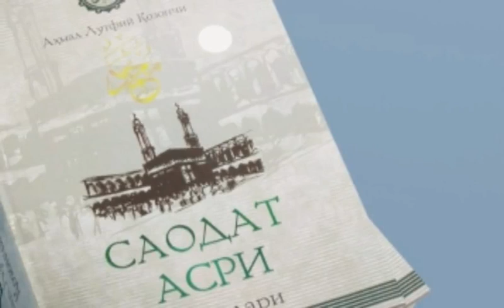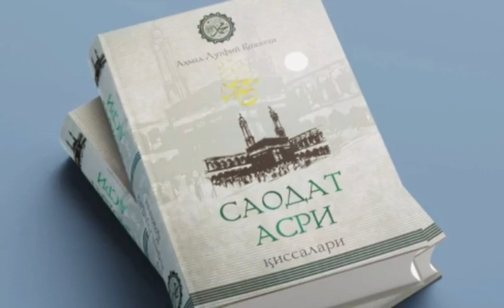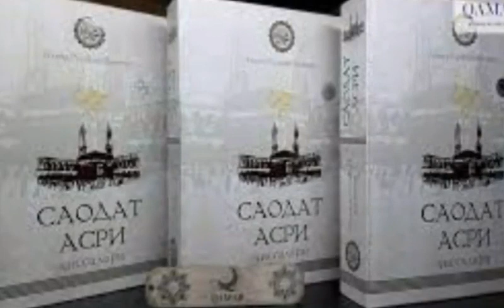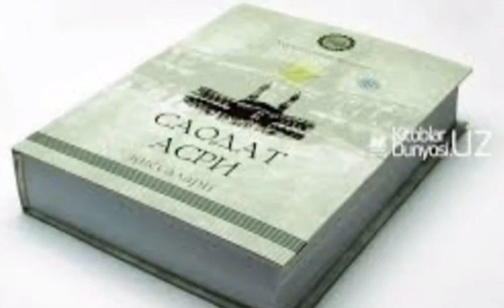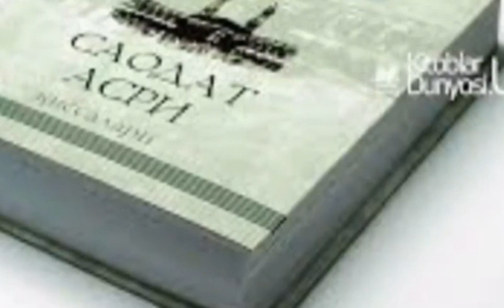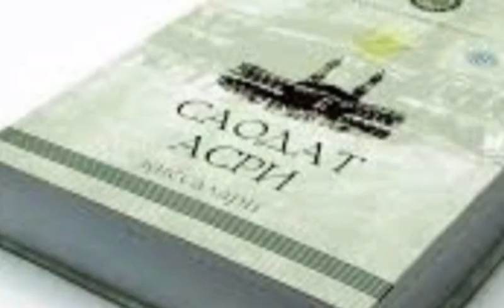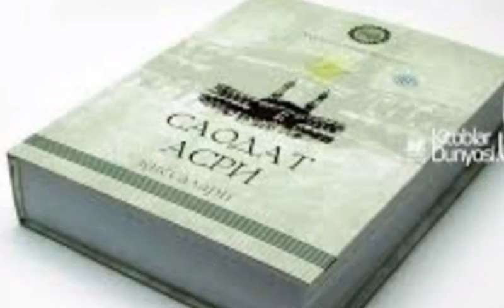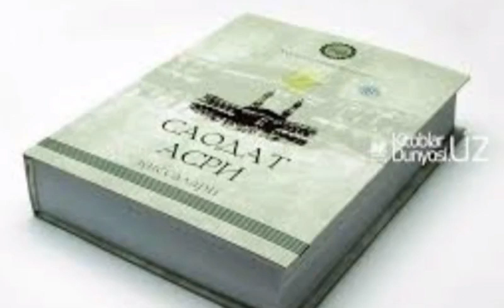Saodat asri qissalari, 3 - qism. Mavlidi Nabaviy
..Assalomu alaykum.

Kanalimga qo'yilayotgan audioolardan o'ziz uchun ozgina bo'lsa ham

Saodatasri qissalari, #3 -# qism.